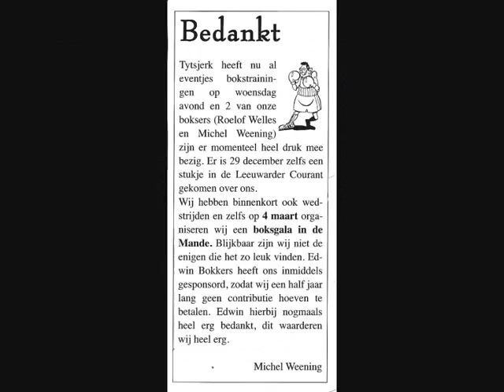BoksClub Tytsjerk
Boksen een sport voor jong en oud!